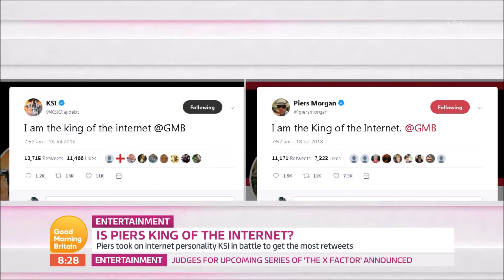KSI GMB Interview - Boxing, Logan Paul & Fame - Who Is The King Of The Internet? (18/07/2018)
KSI's interview on Good Morning Britain. He talks about his upcoming boxing match with Logan Paul, fame, money & the Sidemen. Also, Piers Morgan and KSI have a Twitter battle to see who is the 'King of the Internet'.